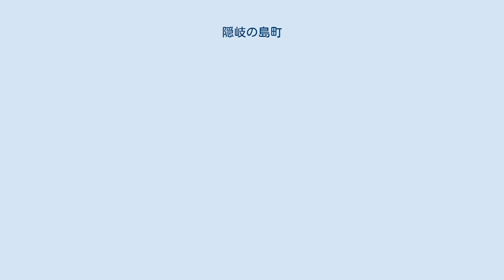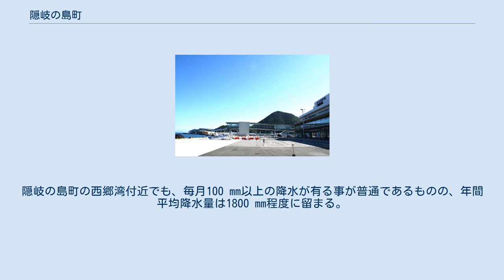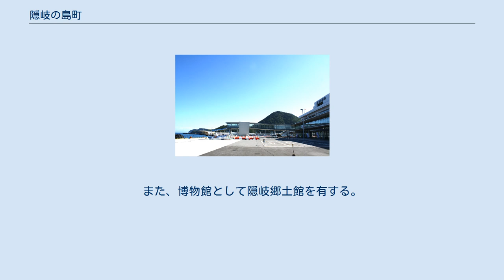隠岐の島町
隠岐の島町（おきのしまちょう）は、島根半島の北の海上に位置する、島根県の離島部の隠岐郡に属する町の1つである。
隠岐諸島に位置し、島後及び竹島全域を占める。
 隠岐の島町は、島後の島々と、島前に近い大森島と、竹島が範囲である。
 これらの中で最大の島が島後であり、隠岐の島町役場は島後に置かれている。
島後は大満寺山（標高608 m）を最高峰として、山頂の標高が500 mを超える山だけでも、葛尾山（標高598 m）、横尾山（標高573 m）、鷲ヶ峰（標高560 m）、時張山（標高520 m）、大峯山（標高508 m）が有る。
他にも半島の部分も含めて、海岸近くまで複数の山々が見られる、山勝ちな地形である。
このため、島後の道路にはトンネルが目立ち、島後に作られた国道485号にも複数個所のトンネルが存在する。
また、島後には複数の瀑布が見られ、その中の1つである壇鏡の滝は、日本の滝百選に選出された。
他にも島後には幾つかの河川が見られ、西郷湾へ注ぐ八尾川水系には銚子ダムによるダム湖も作られた。
 島後の北端の沖に位置する沖ノ島は、オオミズナギドリの繁殖地の1つとして知られる。
また、島後の一部地域では高尾暖地性濶葉林が残る。
これに加えて、隠岐の島町は町花としてシャクナゲを指定しており、島後の東部にはオキシャクナゲの自生地が残っている。
なお、島後の南西端の海岸付近には、人工的にマツが植えられ「屋那の松原」として知られる。
 隠岐の島町では、冬に降水日が多い傾向が見られるものの、その他の季節でも降水は見られる。
隠岐の島町の西郷湾付近でも、毎月100 mm以上の降水が有る事が普通であるものの、年間平均降水量は1800 mm程度に留まる。
なお、冬には海岸部でも気温が氷点下に達する場合があり、降雪が観測される日も有る。
 隠岐空港 西郷港 西郷大橋から見た、西郷港の港町の風景。
 隠岐の島町の町議会の議席定数は、16議席である。
 隠岐の島町（隠岐選挙区）から選出される島根県議会議員の定数は1議席である。
 松江地方裁判所・松江家庭裁判所の西郷支部と、西郷簡易裁判所が置かれている。
 隠岐郷土館 隠岐の島町に設置されている学校は、全て公立校である。
また、博物館として隠岐郷土館を有する。
 隠岐の島町の市外局番は08512（2～9）である。
 隠岐の島町に割り当てられた郵便番号は、685-00xx、685-85xx、685-86xx、685-87xx、685-01xx、685-03xx、685-04xxである。
 岩倉の乳房杉